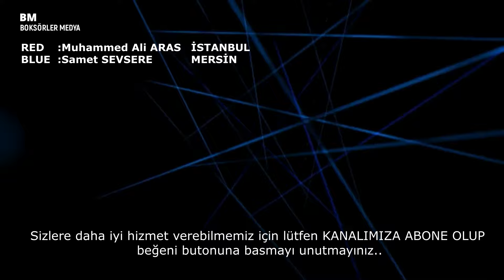MUHAMMED ALİ ARAS - SAMET SEVSERE 75 Kilo yarı final karşılaşması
YILDIZ ERKEKLER VE KADINLAR TÜRKİYE FERDİ BOKS ŞAMPİYONASI 31 Mayıs 7 Haziran 2023 SAKARYA
 ÖNEMLİ NOT: